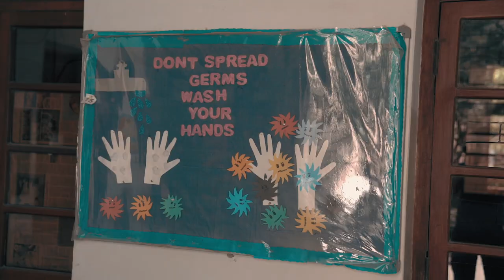STANDSTILL — A Lockdown Film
As the COVID-19 lockdown continues in Pakistan, millions of daily wage workers struggle to make a living. This observational film provides a snapshot of street vendors, garbage collectors, donkey cart drivers, laborers, and stray animals as life has come to a standstill.

I shot this film in Karachi between April 10–24,2020 during my time with Akhuwat Foundation. I stayed at Akhuwat's NJV School in Sadar for two weeks to capture stories for VIGA—A Project of Akhuwat. Currently, VIGA Organization is raising funds to provide relief to the most vulnerable segment of society during the COVID-19 crisis.

During those two weeks, I followed Akhuwat on their meal and ration distribution drives many times and witnessed how hundreds of meal packs were gone within minutes. Every day, when I was out for a walk on the street I saw how badly daily wage workers and laborers were hit due to the crisis. As those people couldn't afford to stay at home, they were putting their lives at risk to find a way to feed themselves and their families. Everywhere, it was a struggle to survive.

Let's help our fellow human beings so they can weather the storm, stay afloat while also keeping others safe.